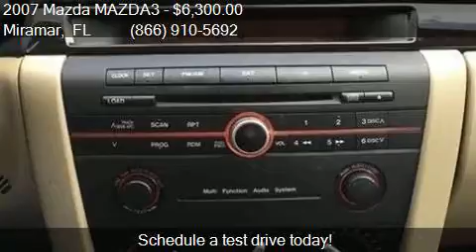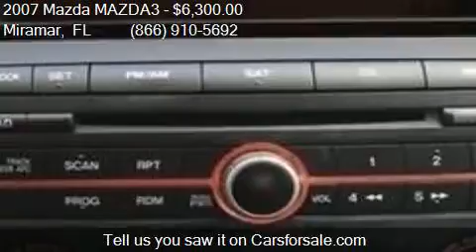2007 Mazda MAZDA3 i for sale in Miramar, FL 33023 at Car Dep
This 2007 Mazda MAZDA3 i is for sale in Miramar, FL 33023 at Car Depot of Miramar.

Transmission:
Color: Icy Blue Metallic
Mileage: 72888
Contact Car Depot of Miramar 3530 S STATE ROAD 7 Miramar, FL 33023 to test drive this 2007 Mazda MAZDA3 i today.